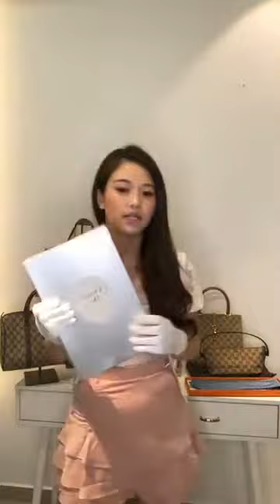20200925 Japan Luxury Designer Preloved Bags In Malaysia ! 马来西亚-日本名牌中古包！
To Purchase Products Please Visit ;
(Worldwide Shipping)

We are a registered company in Malaysia that selling pre-owned luxury fashion accessories. All our products are fully imported from Japan and had been appraised by our trusted partner in Japan with 100% authentic guarantee.

我们是在马来西亚注册的公司，销售二手名牌时尚包包和配饰。我们所有的产品都是从日本完全进口的，并且经过我们值得信赖的日本合作伙伴的鉴证，并提供100％正品的保证。